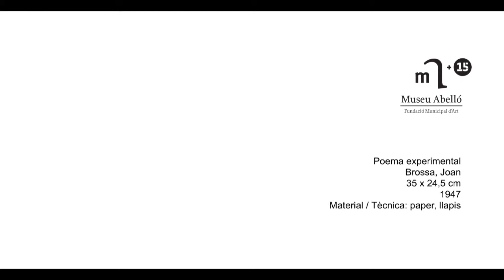11 Poema experimental, Joan Brossa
El poema és molt senzill, és un joc que estableix Brossa entre unes agulles de fil, unes agulles de cosir juntament amb unes paraules i aquestes agulles travessen el paper amb una idea de jugar amb el concepte de les paraules  i agulles com a signes.